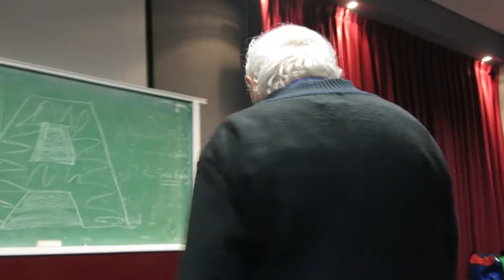01 CA Alejandro Rofman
Asamblea de Carta Abierta, sábado 15 de mayo de 2016, Aula 100 de la Facultad de Ciencias Sociales de la UBA. Buenos Aires.